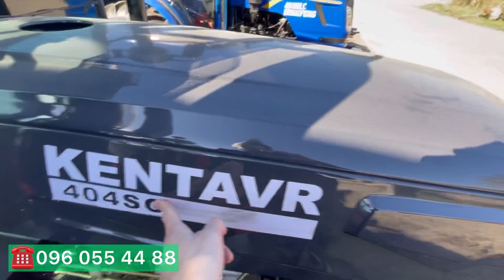Надёжный простой трактор - кентавр 404 с кабиной - по карману